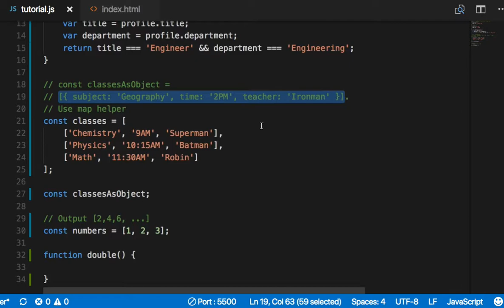ES6 039 - More on Destructuring